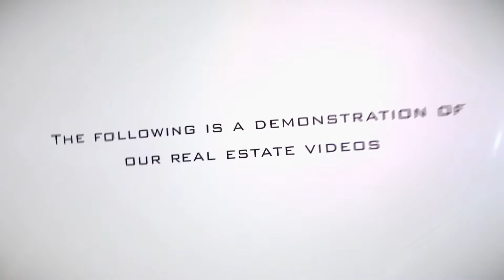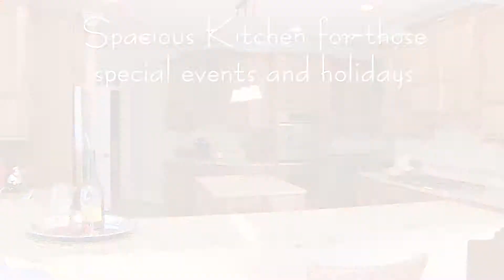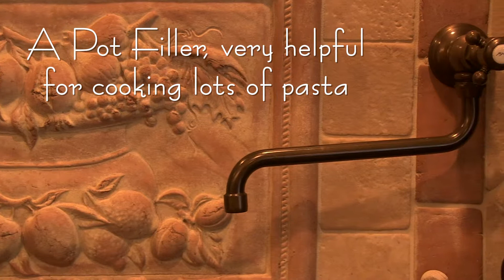Stewart Media Real Estate Video Reel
A Real Estate Video Reel of various houses we have filmed for Remax.